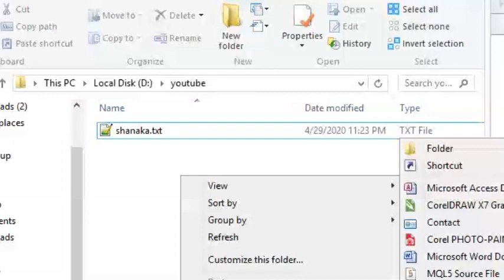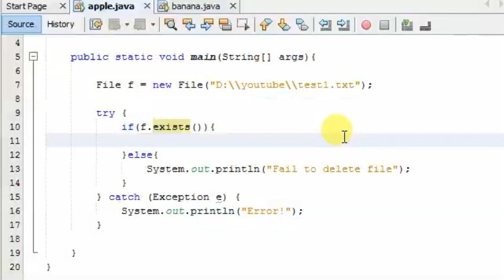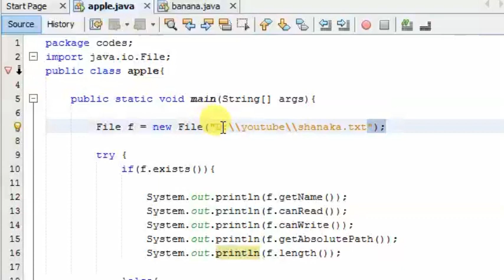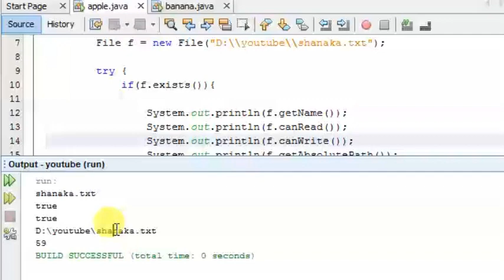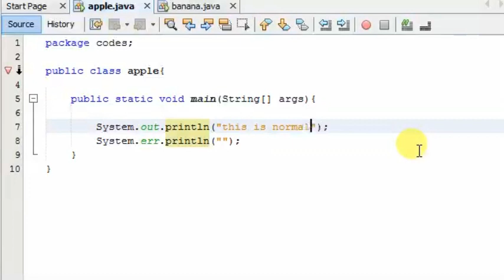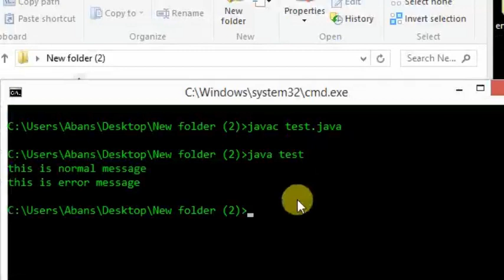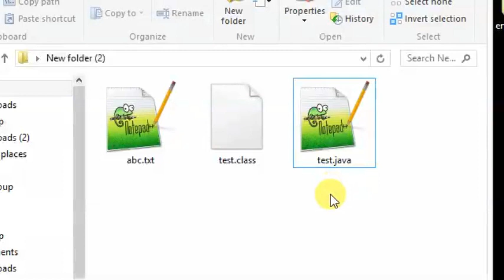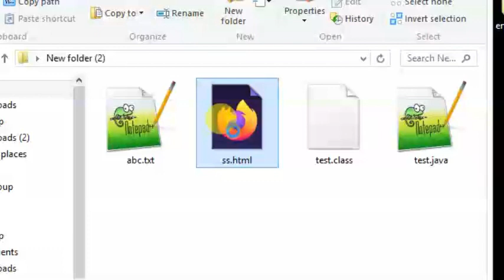Java Sinhala Tutorial | 68 - file handling methods - Shanaka Wijerathna